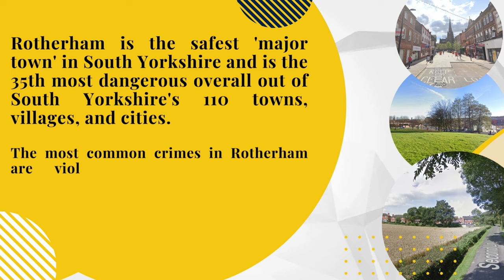The Most Dangerous and the Safest areas in Rotherham, England